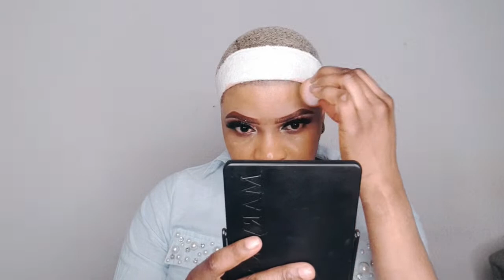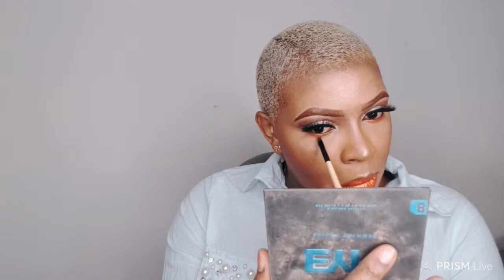ONE AND ONE WITH MRSLOVRTH MAKE-UP TUTORIAL